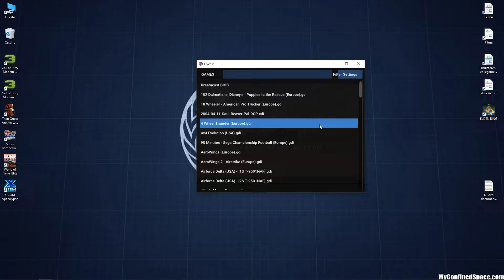Flycast - 18 Wheeler - American Pro Trucker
Origin = SEGA Dreamcast
Voice = ENG / Sub = GER

Emulator: Flycast v1.2-252 x86 x64
General
German / Pal / Europe / TV Composite
Per Triangle / Disable / On / On / Widescreen On (only normal)
8x / Directx 11 / x4 2880x2160